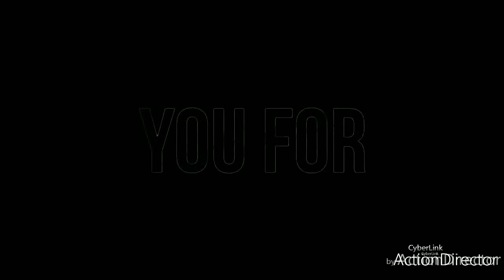Stone and Pebble Craft || Fk Arts & Craft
Hey everyone! In today's video I am showing you Stone / Pebble Craft with Italian dough. Hope you'll find this video helpful